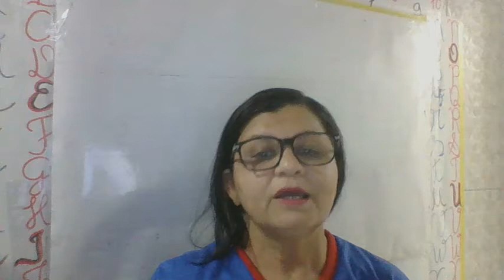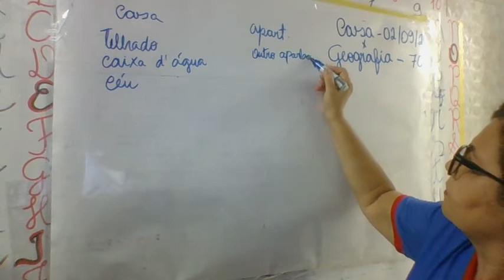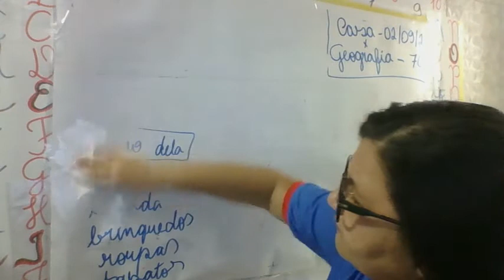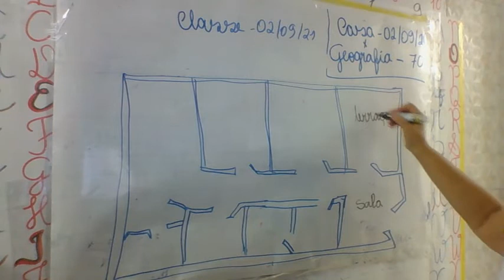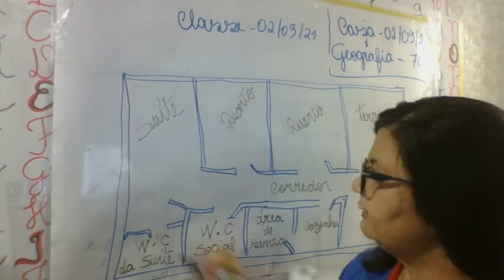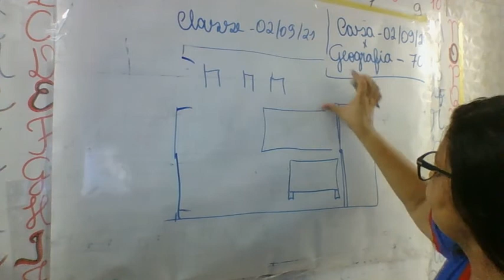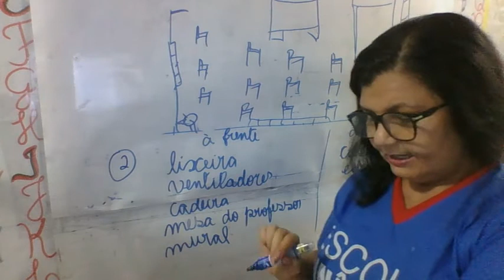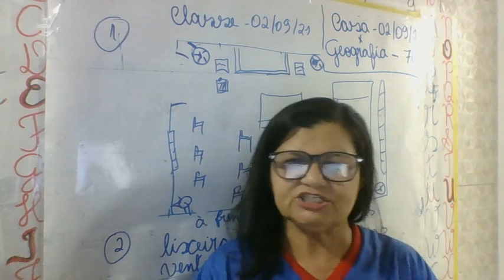AULA 02 09 2021 1º ANO GEOGRAFIA PROFª IVONE